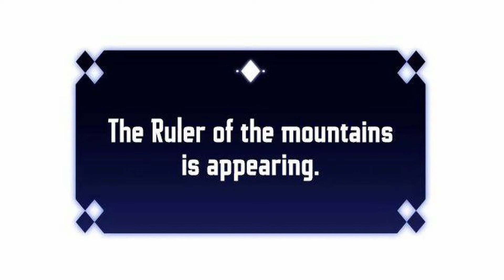Weak guys steal other people's Abilities by performing weird tasks | Manhwa recap chapter 6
Weak guys steal other people's Abilities by performing weird tasks
experienced gamer hides his identity and pretends to be weak
guy steals and combines skills to make overpowered skills